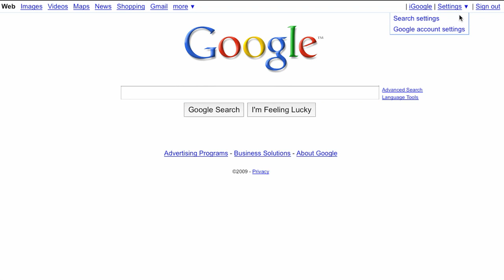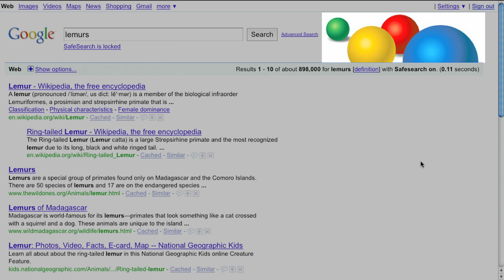Safe Search: Filtro Famiglia per i risultati di ricerca Google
Video tutorial che presenta Google Safe Search, la modalità di filtro dei risultati di ricerca Google per la tutela dei minori.